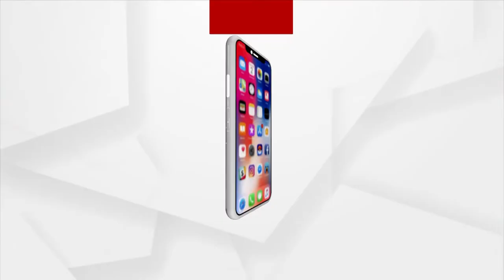Odisha: Section 144 to be imposed in Kalijai Temple on Makar Sankranti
Puri district administration has decided to impose Section 144 in Chilika's Kalijai temple on January 14 on the occasion of Makar Sankranti amid Covid-19 surge.